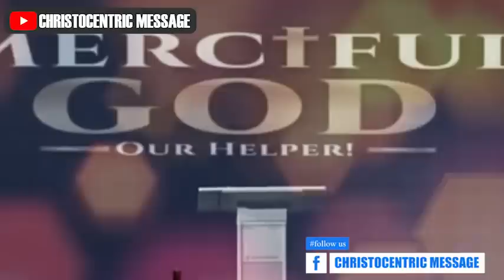SECRETS FOR GOD TO WORK MIRACLES MORE THROUGH YOU - APOSTLE JOSHUA SELMAN